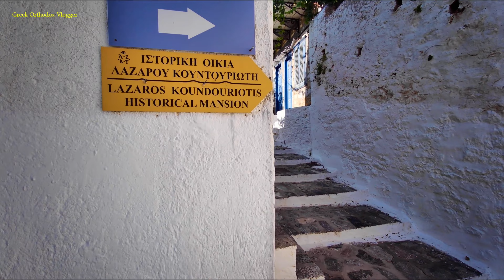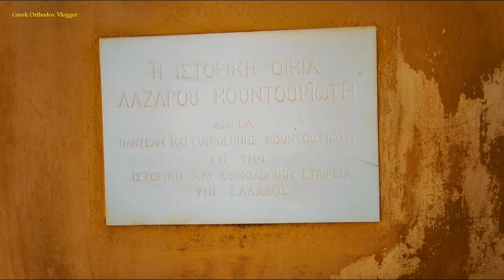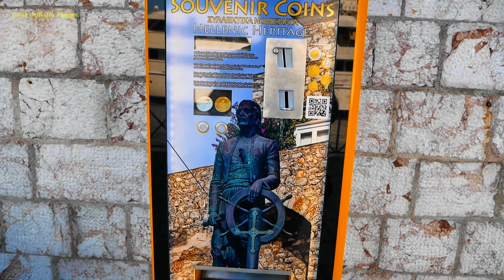Υδρα το γοητευτικό νησί που πρέπει να πας !!! Hydra a charming Greek island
Ελάτε μαζί μας για μια επίσκεψη στη γοητευτική Ύδρα, το νησί των καπεταναίων με τη μεγάλη συνεισφορά στην επανάσταση του 1821, αλλά και αγαπημένος τόπος μεγάλων καλλιτεχνών από όλο τον κόσμο όπως ο Σεφέρης, ο Πικάσο, ο Λέοναρντ Κοέν και πολλοί άλλοι.

Περιεχόμενα:
00:00 - Εισαγωγή - Intro
00:34 - Διαδρομή Γαλατάς Μετόχι - Route Galtas to Metoxi
01:30 - Η διαδρομή με το θαλλάσιο ταξί - Sea taxi to the island
01:51 - Εξερεύνηση του νησιού - Exploring the island
12:35 - Αναχώρηση με το καραβάκι - Leaving the island